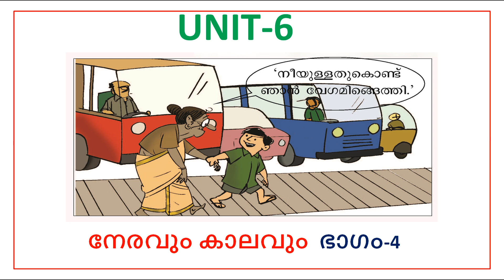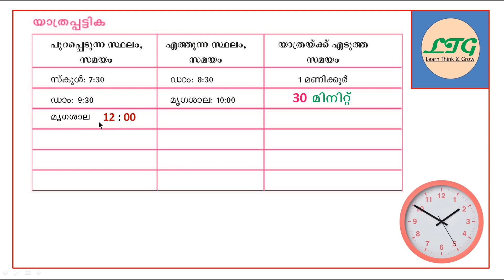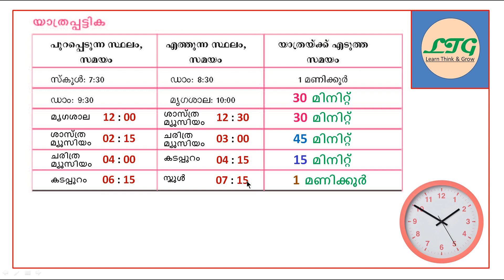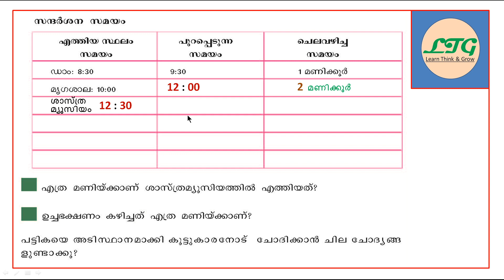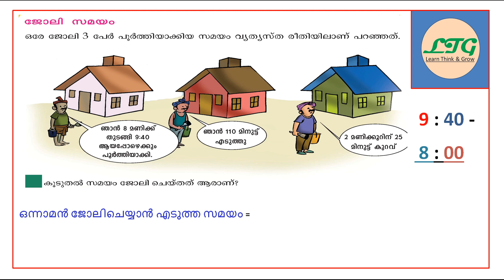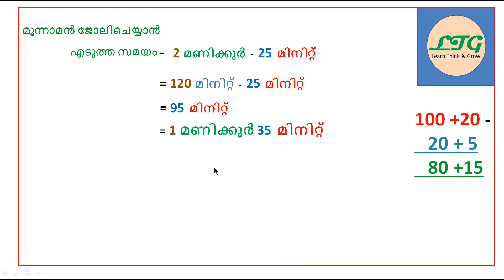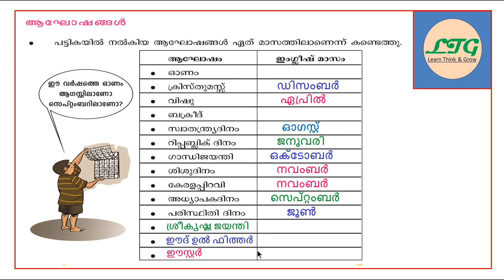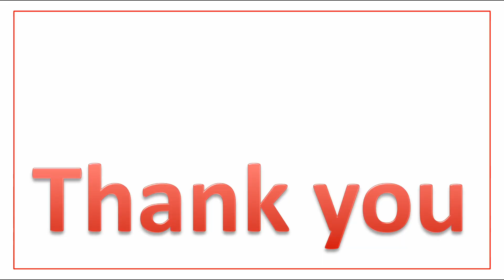CLASS 3-MATHS-UNIT-6- നേരവും കാലവും _NERAVUM KAALAVUM _PART-4_ (KERALA SYLLABUS)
CLASS 3-MATHS-UNIT-6- നേരവും കാലവും _NERAVUM KAALAVUM _PART-4-SCERT